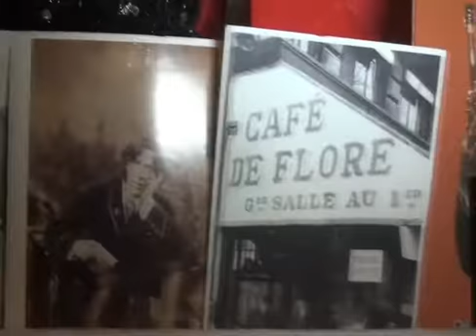StyleLIkeU’s Early Years: Closet interview with PATRICK MCDONALD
StyleLikeU interviews Patrick McDonald about his style and his story.